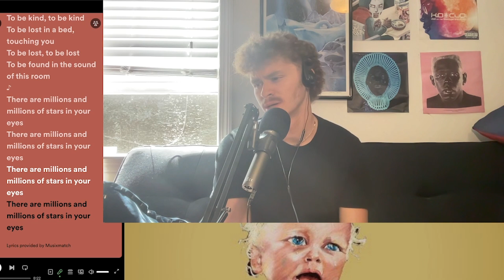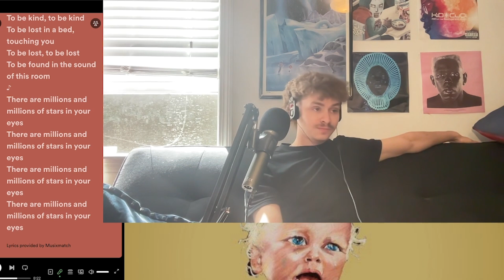Swans - To Be Kind REACTION/REVIEW